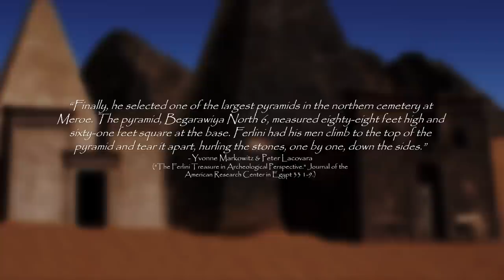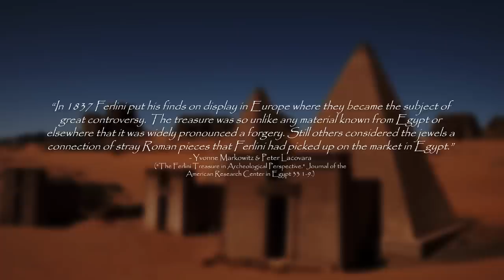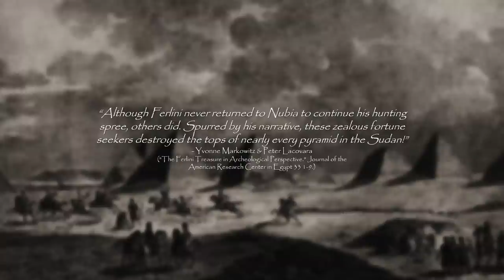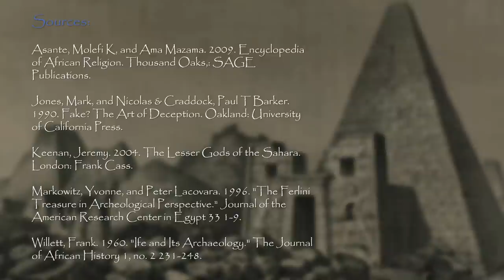The Man Who Destroyed Africa’s Pyramids